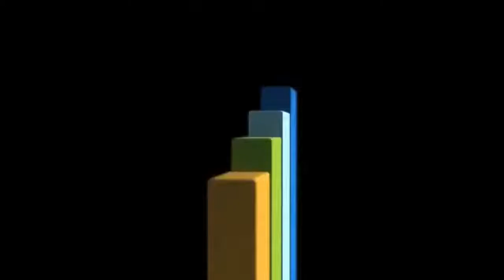10664648 751451604891098 154184819 n